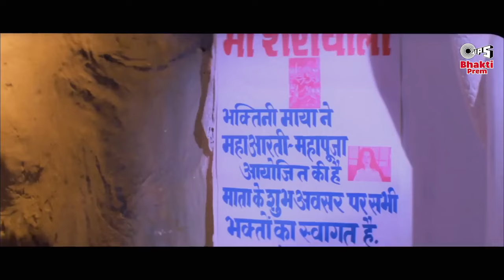Maa Sherawaliye X Jai Maa Kali | Sonu Nigam | Kumar Sanu | Alka Yagnik | Navratri Special Song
Maa Sherawaliye Song Credits :
Song Name : Maa Sherawaliye
Movie Name : Khiladiyon Ka Khiladi
Singer(s): Sonu Nigam
Music Director: Anu Malik
Lyricist: Dev Kohli

Jai Maa Kali Song Credits :
Song Name: Jai Maa Kali
Movie Name: Karan Arjun
Singer: Kumar Sanu, Alka Yagnik
Lyrics: Indeevar
Music Director: Rajesh Roshan
Music Label: Tips Industries Ltd.

Maa Sherawaliye Lyrics :
Lyrics:
Dard Jo Honde
Dard Mitaandi
Maa Chitthi Paandi
Aapey Bulaandi
Maa Sherawaliye
Tera Sher Aa Gaya
Apne Khoon Se Nahlane
Tera Beta Aa Gaya
Maa Sherawaliye
Maa Sherawaliye
Maa Jyotawaliye
Maa Meherawaliye
Maa Laatawaliye
Mujhe Mila Tera Sang
Main Toh Ho Gaya Hoon Dang
Uthi Aisi Tarang
Chadha Bhakti Ka Rang
Kahe Mann Ki Umang
Dil Hua Hai Malang

Jhume Mera Ang Ang
Mujhe Diya Tune Rang
Mata Teri Chitthi Aa Gayi Hai Pyar Di
Jind Meri Aayi Hai Chhalanga Maardi
Dekha Jo Tujhe Dekhta Hi Reh Gaya
Mera Haal Yeh Main Tere Pairi Pai Gaya
Bhet Chadhane Tera Beta Aa Gaya
Maa Sherawaliye
Maa Sherawaliye
Maa Jyotawaliye
Maa Meherawaliye
Maa Laatawaliye
Tere Bazoo Hain Hazaar
Tere Bazoo Talvaar
Kai Shumb Nishumb
Tune Diye Sang Haar
Teri Shakti Apaar Sun Bete Ki Pukaar
Teri Sharan Mein Aaya
Kar Beda Mera Paar

Bin Mange Poori Ki Hai Tune Aarzoo
Jahan Dekhun Aati Hai Nazar Mujhe Tu
Jaan Yeh Nichhavar Main Tujhpe Kar Doon
Kaam Tere Aajaye Mera Yeh Lahoo
Karz Chukane Tera Beta Aa Gaya
Maa Sherawaliye
Maa Sherawaliye
Maa Jyotawaliye
Maa Meherawaliye
Maa Laatawaliye
O Maa… Sherawaliye

Song Lyrics:

Khadagam Chakra Gadeshu Chaap Parighaan
Shoolam Bushundim Shirah
Shankham Sanda Dhatim Kare Strinayanaam
Saravaanga Bhooshaaptaan

Jai Maa Kaali Jai Maa Kaali
Jaan Chaahe Leni Pade
Jaan Chaahe Deni Pade
Bali Hum Chadhayenge
Jai Kaali Jai Kaali
Naash Dusht Ka Karne Waali
Jai Maa Kaali
Bali Hum Chadhaayenge
Jai Maa Kaali

Krodhit Jab Ho Kaape Duniya
Khush Ho To Pal Mein Din Phere
Paalanhaari Pralayana Kaari
Sab Kuch Maa Haathon Mein Tere
Jai Maa Kaali
Bali Hum Chadhaayenge
Jai Maa Kaali

Neelaashmadyuti Maasya Paadadashakaam
Seve Maha Kaalikaam
Yaamastaout Svapite Harou Kamalajo
Hantum Madhum Kaitabham

Saare Jag Mein Hai Kaun Aisa
Aage Tere Sar Jo Uthaaye
Kat Jaate Hai Voh Sar Ek Din
Abhimaan Jin Mein Aa Jaaye
Jai Maa Kaali
Bali Hum Chadhaayenge
Jai Maa Kaali
Jai Maa Kaali

Pranata Naam Prasidyakam Devi
Vaishwaata Haarinim
Trailokyavasinim Lokaanaam Varada Bhava